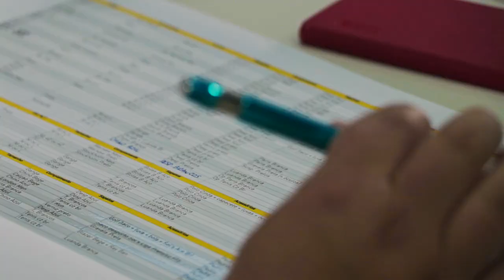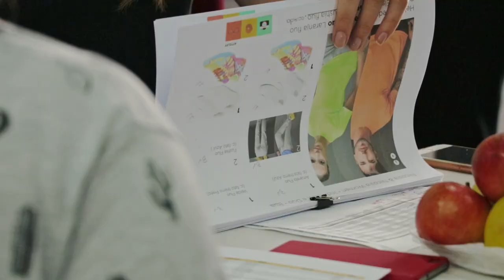Making Of da Sessão Fotográfica TH CLOTHES 2018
Making of da sessão fotográfica para o catálogo da coleção 2018 da Th Clothes.
Assista ao behind the scenes aqui.

MODELOS
Pedro Guedes
Helder Afonso
Elsa Correia
Diana Neto

PRODUÇÃO → Atto Creative Solutions
VÍDEO → Luís Patriarca
FOTOGRAFIA → Erik Reis

Quer divulgar o seu negócio ou serviço?
Entre em contacto connosco.